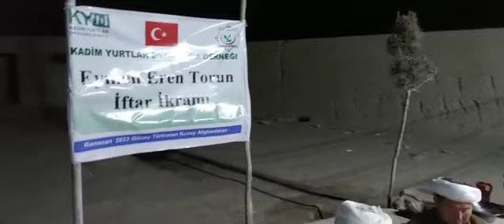Eymen Eren Torun İftar İkramı 5